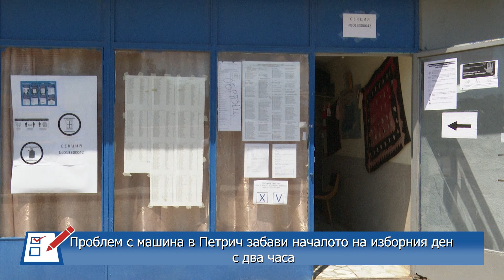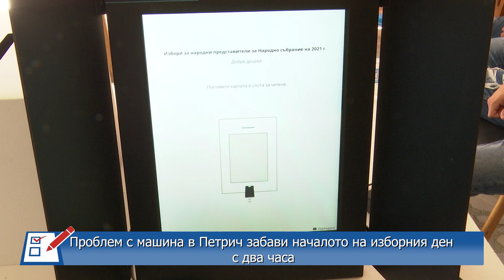Проблем с машина в Петрич забави началото на изборния ден с два часа